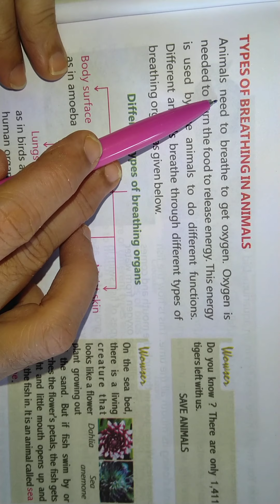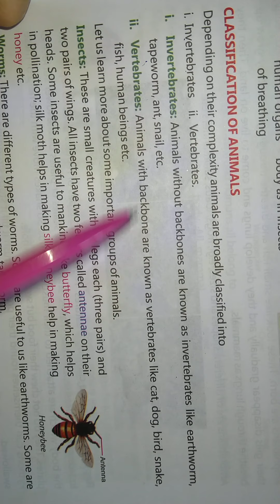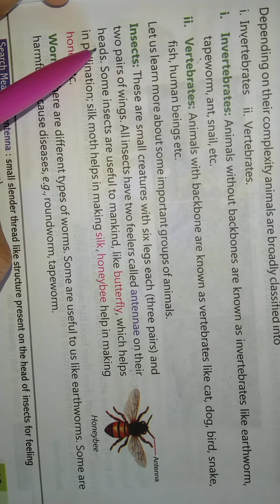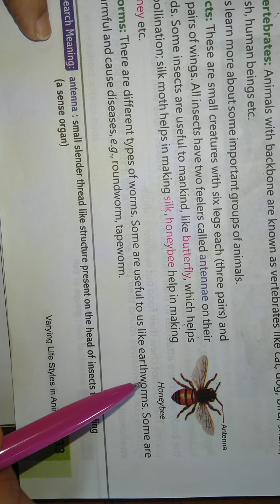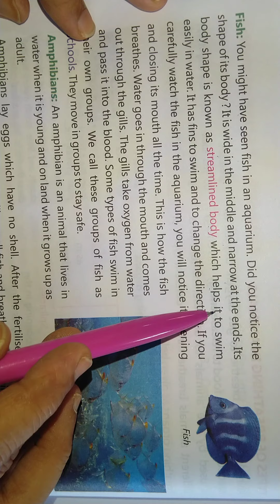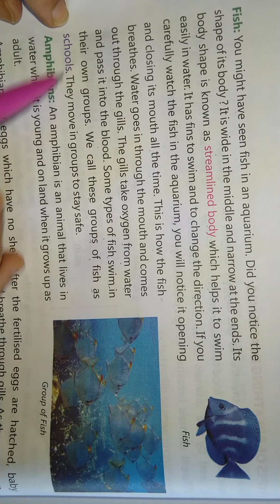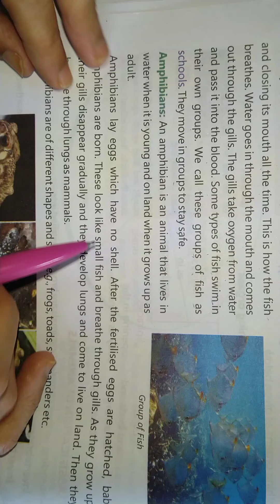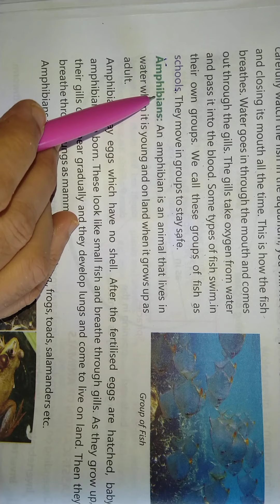Science Class 5 Chapter 4 Part 3